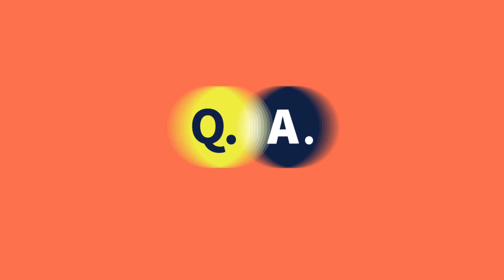Applications of a Quantum Internet | QuTech Academy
Video: Applications of a Quantum Internet

Do you want to learn more about Quantum Computers and the Quantum Internet?